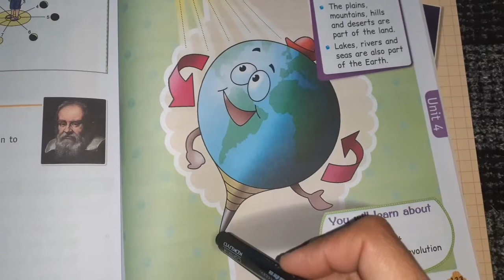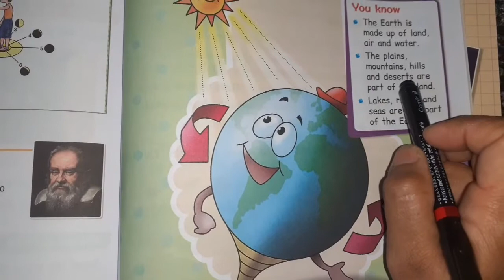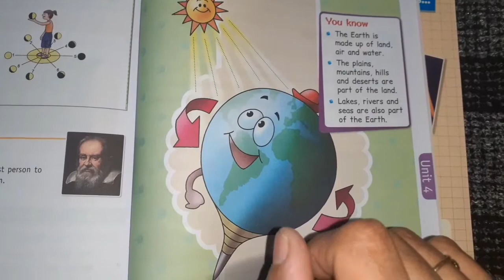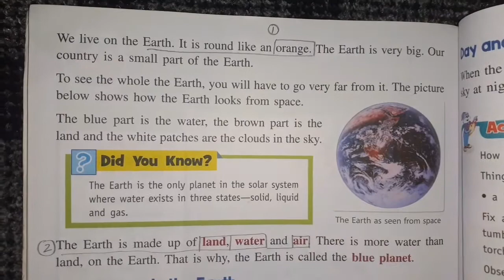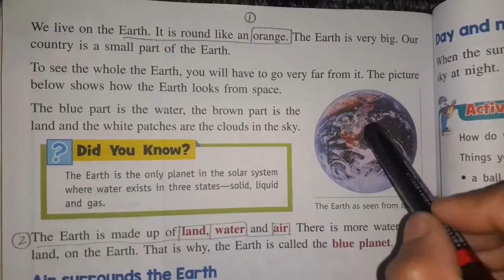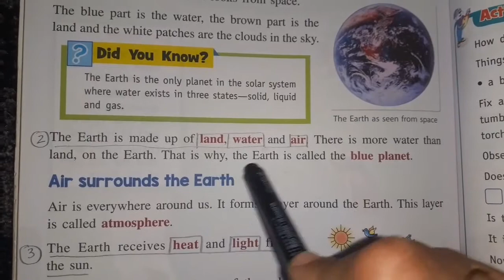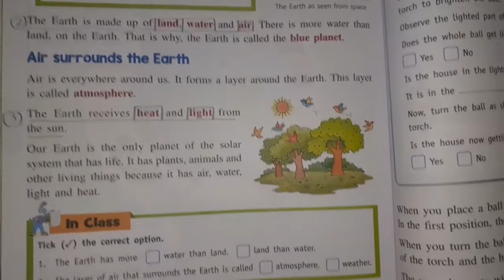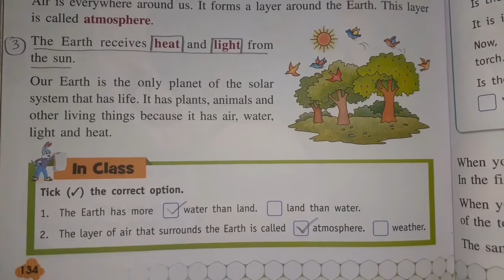Class 3•Chapter 14•Our Earth •Introduction •Air surrounds the Earth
Class 3•Chapter 14•Our Earth

•Introduction
•Air surrounds the Earth
# Explaination using Globe